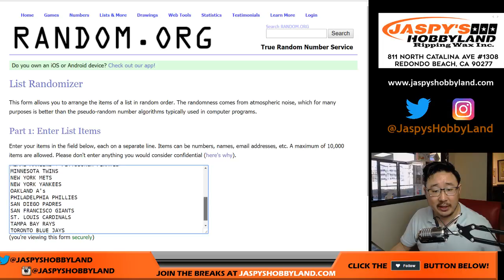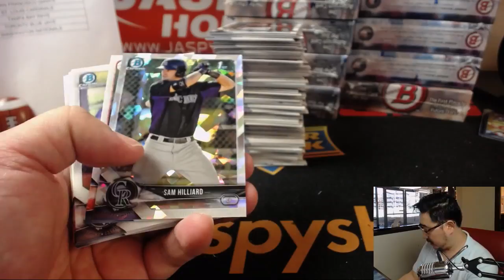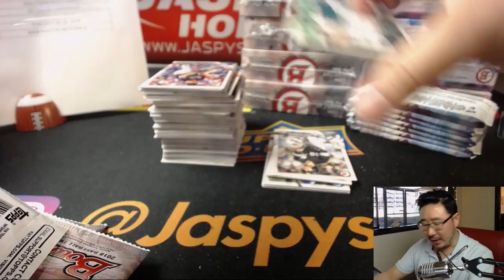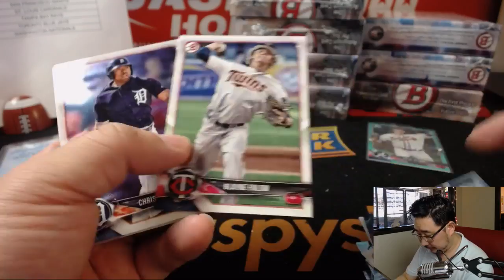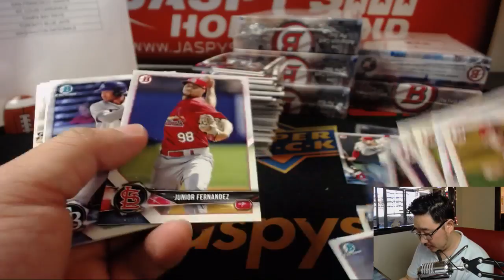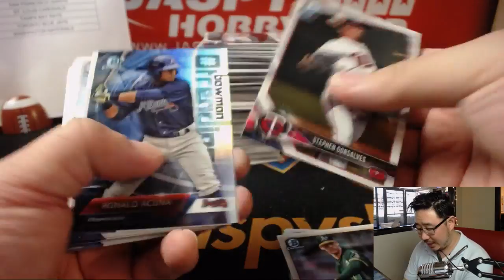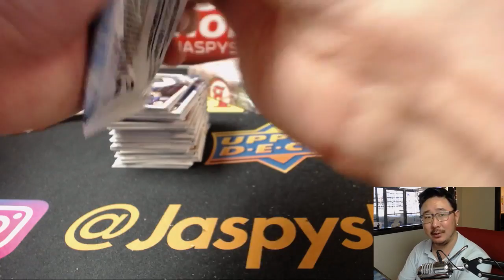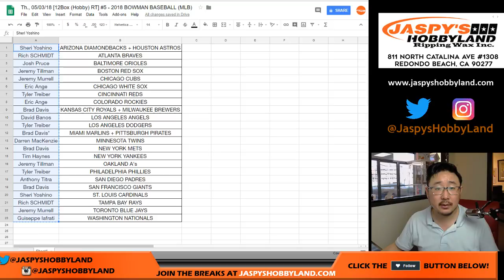Th., 05/03/18 [12Box (Hobby) RT] #5 - 2018 BOWMAN BASEBALL (MLB)